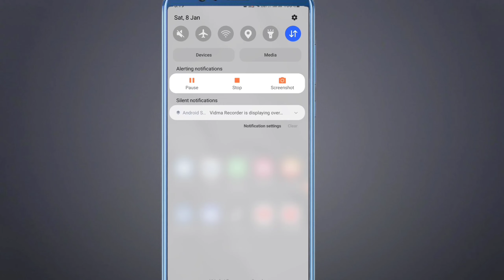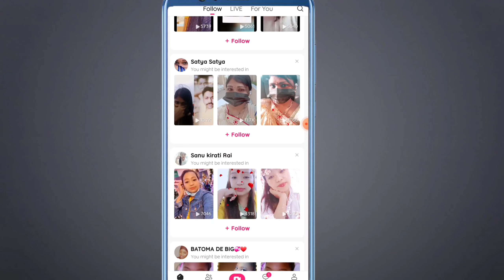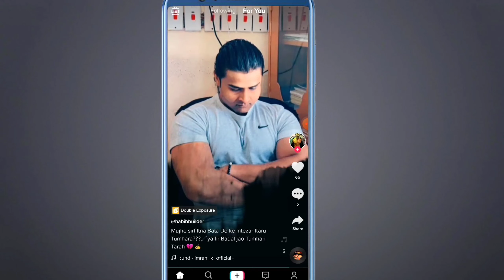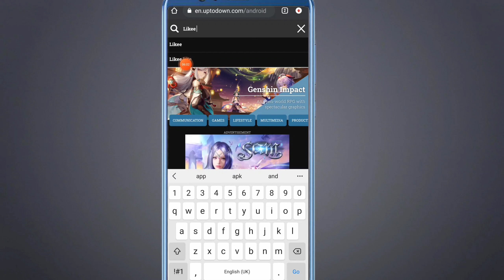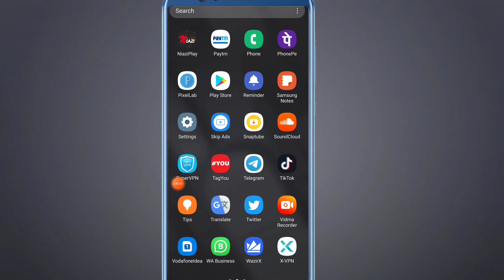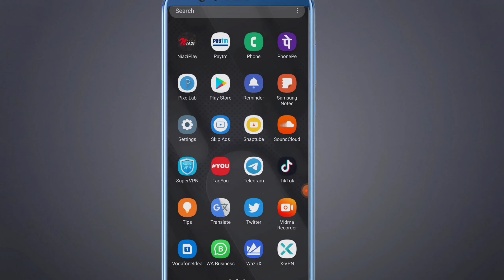Likee app returns😍 tiktok returns 59 ban App new update 2022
Like app returns😍 tiktok returns 59 ban App new update 2022

guys is video me tiktok Relaunch ke baare me bataya hai jaisa ki ap sabko pata h Tik tok india me Comeback karne wala h to is video m janiye release date kya hai

Your Queries ▪︎☆☆
Tiktok Comeback in India today news,
tiktok wapas kab aayega,
tiktok latest news today,
tiktok Comeback in India,
Tik tok return in india,
Comeback tiktok in india,
return tiktok in india,
tiktok today news,
tiktok wapas kab a raha hai,
Tiktok return in india today news,
tiktok release date in india 2021,
tiktok kab launch hoga india me,
Tiktok india play store par kab aayega,
tiktok kab khulega, tiktok news today in india
tiktok breaking news today,
tiktok ki wapsi kab tak hogi,
tiktok kab aayega 2021, tiktok kab khulega 2021,tiktok kab chalu hoga,
tiktok kab aayega india mein,
tiktok kab unban hoga,
tiktok india release date, tiktok india launch date, Tiktok today news,
tiktok app kab chalu hone wala hai indian me
tiktok news today latest
tiktok trending today
today news tiktok 2021
Tiktok kab chalu hoga 2021
Naya tiktok India ka kab chalu hoga
tiktok new update
tiktok news today hindi
Tiktok release date
Tiktok Comeback news today 2021
tiktok Comeback today
tiktok Comeback news today
india ka tiktok kab aayega
new tiktok kab ayega
tiktok news today in hindi
tiktok news today india
Tiktok launch date
tiktok news hindi today
Tiktok kab return hoga

Thanks for the techboyshan